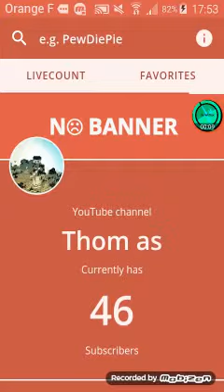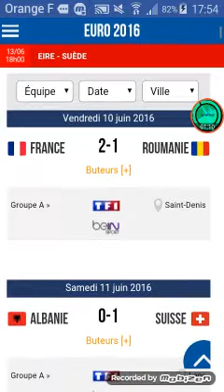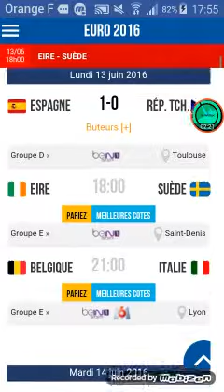Padapoint #2 100 abonnés + nouveau concept